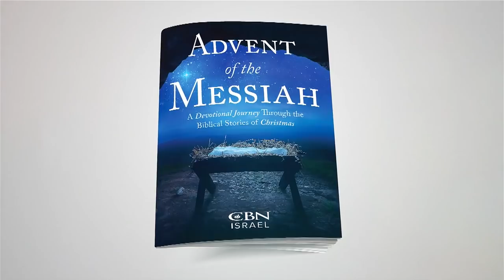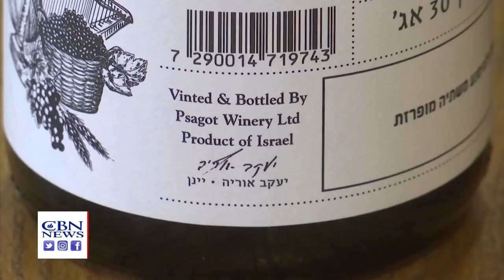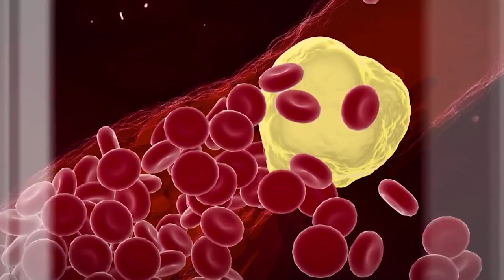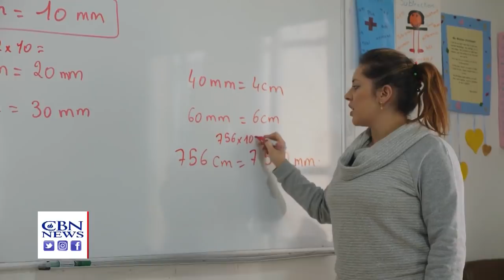Millions of Israelis Take Cover as Terrorists Fire Hundreds of Rockets 11/15/19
Millions of Israelis take cover as Islamic Jihad fires hundreds of rockets; will a shaky cease fire hold? Plus Turkey's President Erdogan meets President Trump, who says NE Syria ceasefire is holding. But those on the ground tell a different story.